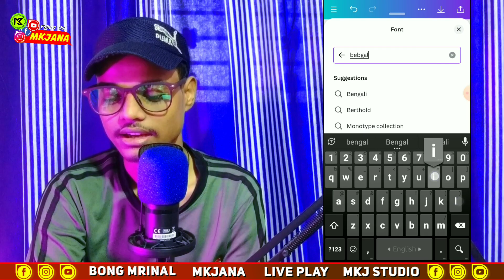Canva Bangla Font 100% Free mob app || Free বাংলা ফন্ট Canva মোবাইল অ্যাপে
video is for educational purpose only.Copyright Disclaimer Under Section 107 of the Copyright Act 1976, allowance is made for "fair use" for purposes such as criticism, comment, news reporting, teaching, scholarship, and research.